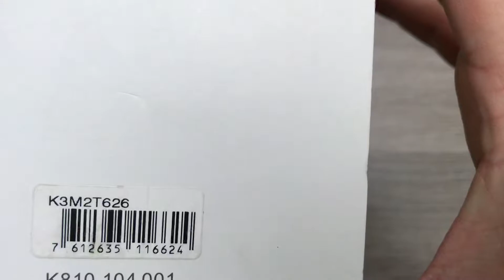Calvin Klein Men's Watch K3M2T626 (Unboxing)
Rose gold PVD stainless steel case with a rose gold PVD stainless steel mesh bracelet. Fixed rose gold PVD bezel. Silver dial with rose gold-tone hands and index hour markers. Dial Type: Analog. Quartz movement. Scratch resistant mineral crystal. Pull / push crown. Solid case back. Round case shape. Case size: 43 mm. Case thickness: 7 mm. Band width: 22 mm. Fold over slip through clasp. Water resistant at 30 meters / 100 feet. Functions: hour, minute. Dress watch style. Calvin Klein Minimal Quartz Silver Dial Mens Watch K3M2T626.